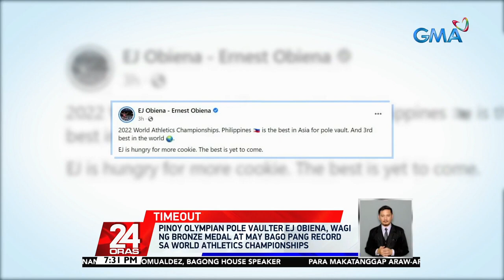Pinoy olympian pole vaulter EJ Obiena, wagi ng bronze medal at may bago pang record sa | 24 Oras